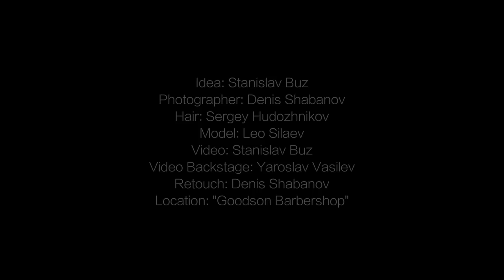"Goodson Barbershop"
Idea: Stanislav Buz
Photographer: Denis Shabanov
Hair: Sergey Hudozhnikov
Model: Leo Silaev
Video: Stanislav Buz
Video Backstage: Yaroslav Vasilev
Retouch: Denis Shabanov
Video Montage: "Hand Made Films"
Location: "Goodson Barbershop"